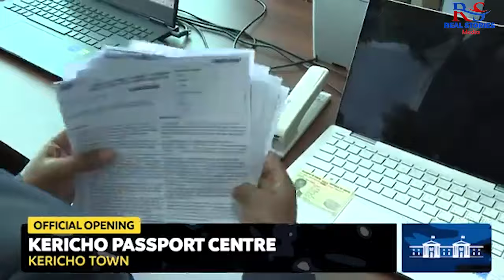We Can Now Get Jobs Outside Kenya - Kericho Residents As President Ruto Opened Passport Centre